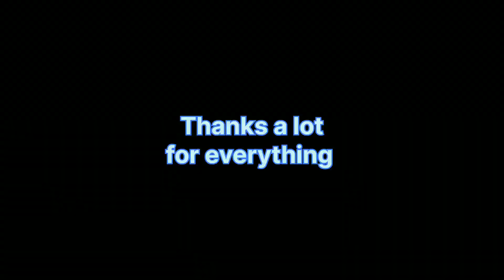Happy Janmashtami|Happy Birthday Papa Ji| Hirisha Vlogs